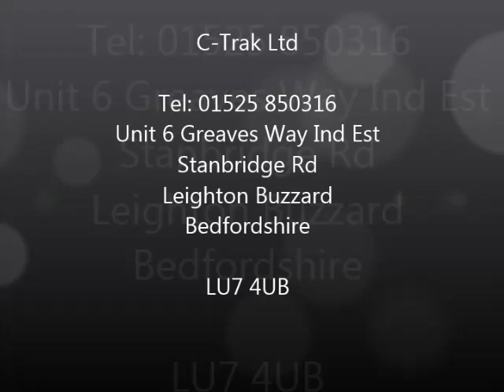Adjustable Side Guide Rails on Conveyors April 2020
C-Trak offer a bespoke range of conveyors with adjustable side guide rails to keep the product on the conveyor belt or to orientate the product.

Keep your products safe with C-Trak product Guiders